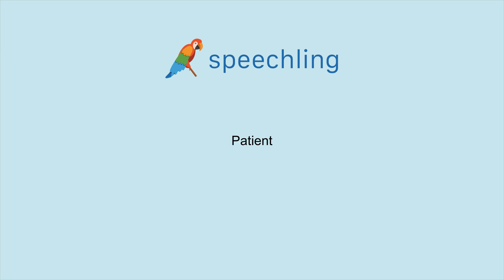How to say "Patient" in German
Male Voice:
Patient

Female Voice:
Patient

Male Voice Translation:
Patient

Female Voice Translation:
Patient